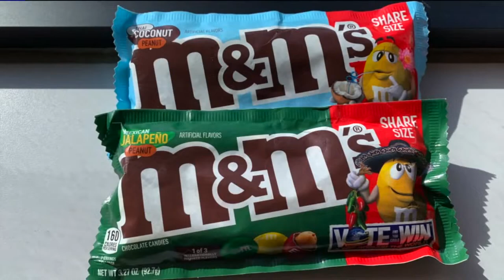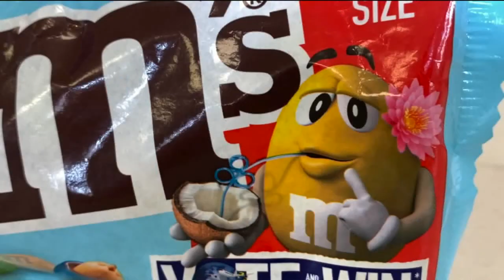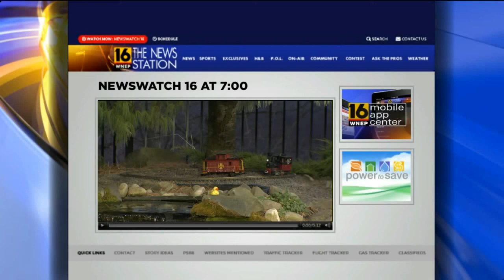Taste Test: M&M's Internationally-Inspired Flavors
Get your sweet tooth ready, M&Ms is trying to allure chocolate lovers with its new exotic flavors. We sample the Thai Coconut Peanut and Mexican Jalapeno Peanut candies in this weeks Taste Test.